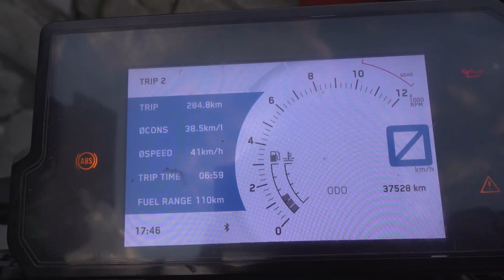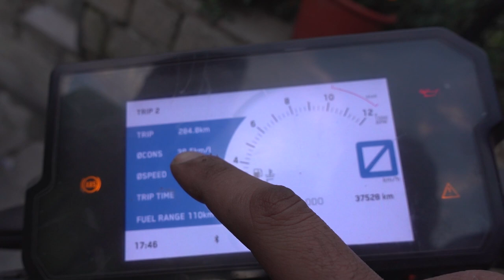And we're climbing! RAW MOTOVLOG | Chandigarh to Manali | Ladakh Part 3